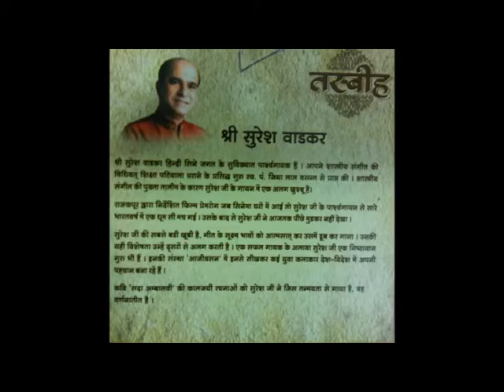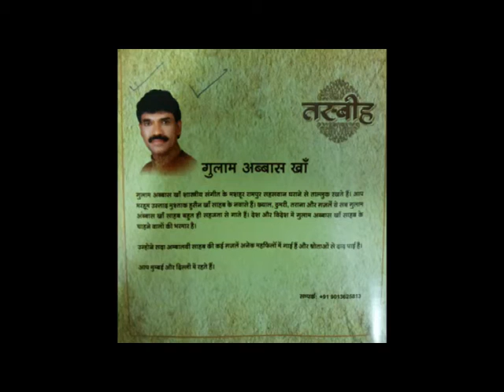daulat jahaan ki mujhko tu mere khuda na de,suresh wadkar